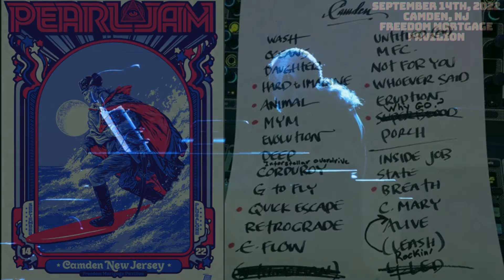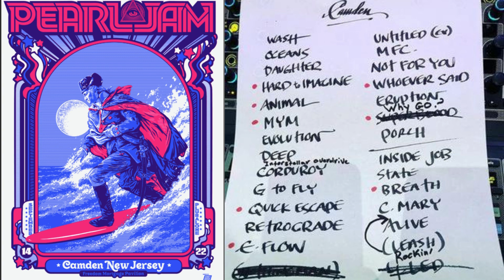Pearl Jam - Alive - Live in Camden, NJ 09/14/2022 - Freedom Mortgage Pavilion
Location: CAMDEN, NJ
Freedom Mortgage Pavilion

MAIN SET
Wash
Oceans
Daughter
Hard To Imagine
Animal
Deep
Interstellar Overdrive
Corduroy
Given To Fly
Quick Escape
Retrograde
Even Flow
Untitled
MFC
Not For You
Modern Girl
Who Ever Said
(I Can't Get No) Satisfaction
Eruption
Why Go
Porch

ENCORE
Inside Job
State Of Love And Trust
Breath
Crazy Mary
Leash
Alive